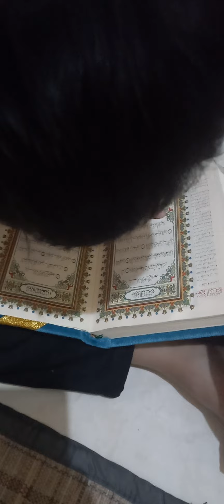Abang Khalif Pertama Kali Awal Al-Qur'an Setelah Menamatkan Iqra' | Belajar Al-Qur'an Itu Mudah